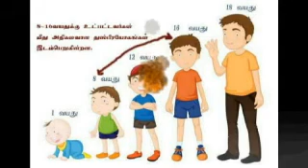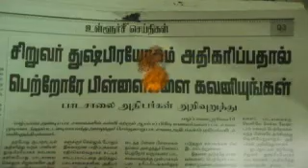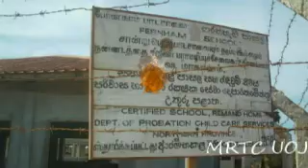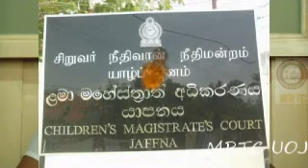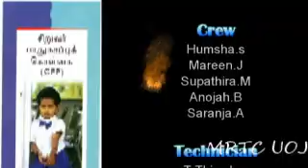SEMISTAR EXAM MRTC 115 ADJ 2032 child abuse